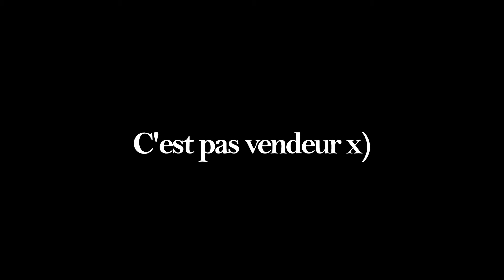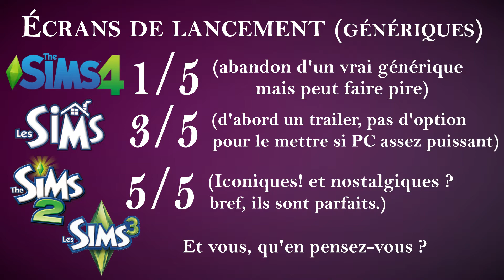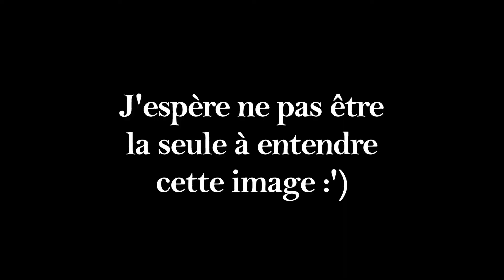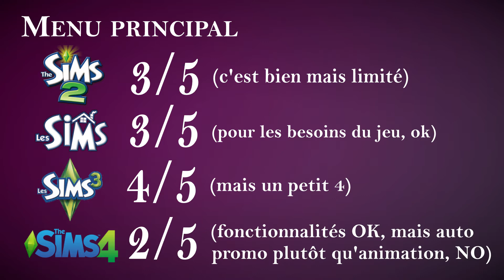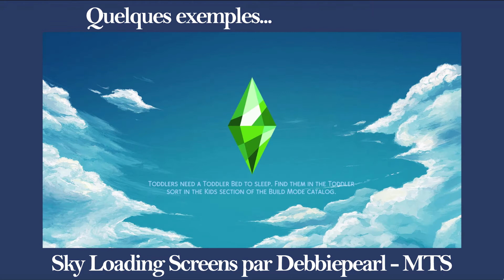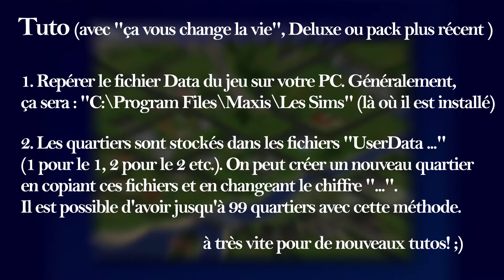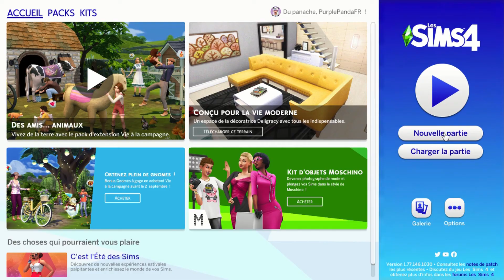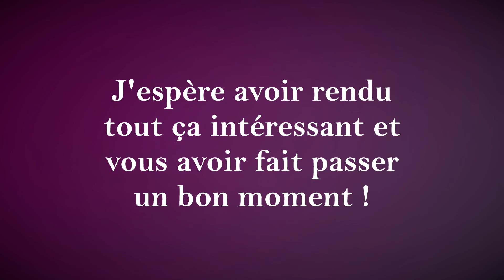Ouvrir le jeu, écrans de chargement et sauvegardes - Les Sims - QELMO#1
Non mais promis, c'est plus intéressant que ça en a l'air! :')

🐼 C'EST QUOI "QELMO" ?
QELMO est un projet de comparaison et analyses des évolutions entre les opus Sims. Même si l'objectif final est de déterminer "Quel est le meilleur opus" Sims en leur attribuant une note, l'idée est avant tout de découvrir ou redécouvrir ces jeux ensemble (c'est juste un prétexte pour moi pour jouer davantage aux Sims hihi).
L'émission est voulue dense et rythmée, même si je cherche encore un équilibre! N'hésitez pas à me faire part de vos retours et débattre en commentaires!

N'hésitez pas à mettre un j'aime si elle vous a plu et à la partager (si l'envie vous en prend). Mais surtout, n'oubliez pas de voter en commentaire!

🐭 MENTIONS DE LA VIDÉO (et compléments)
B. MENU PRINCIPAL
C. ECRANS DE CHARGEMENT
NB. Je pense faire une vidéo tuto sur comment en créer un et comment l'installer - car elle n'existe pas en français de ce que j'ai vu.
D. SYSTEMES DE SAUVEGARDES
NB. Je pense faire une vidéo spécifique de présentation sur les événements scriptés dans les Sims 2 (pour ceux ayant du mal en anglais) et une pour m'essayer au gameplay rotationnel! ;)

🐢 TU EN AS PAS ASSEZ DE MOI?
ID Origin: PurplePandaFR

🐌 Timecodes
00:00 Intro
00:40 Ecrans de lancement (Génériques)
03:37 Menu principal
08:13 Ecrans de chargement
12:37 Systèmes de sauvegardes/parties
17:43 Outro

Une petite exclu pour ceux ayant lu la totalité de la description (merci!): la prochaine grosse vidéo sera un mélange entre machinima, histoire, challenge CUS et parodie. Rien que ça... ;)